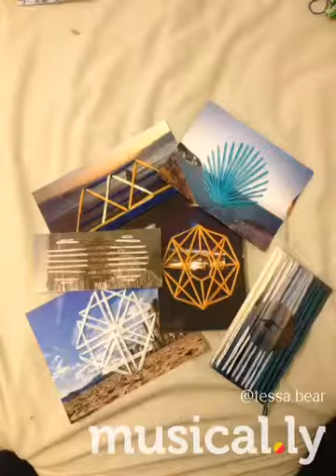Like this vadio see the description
Check out this musical: art coursework 😊